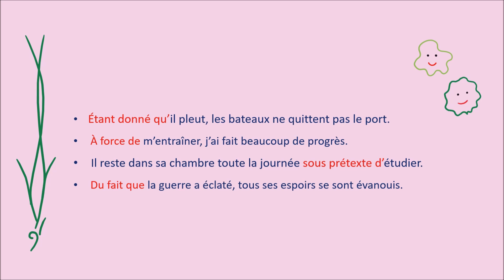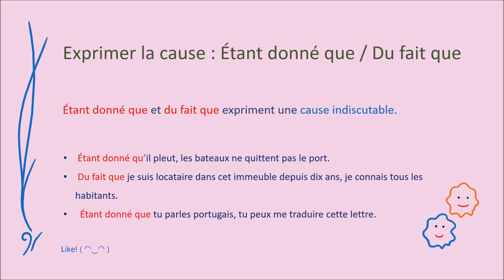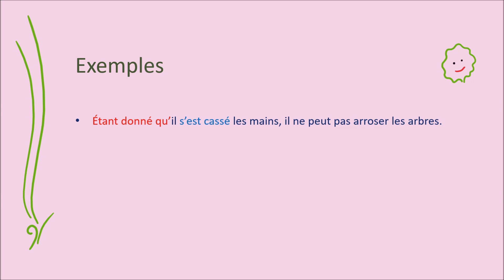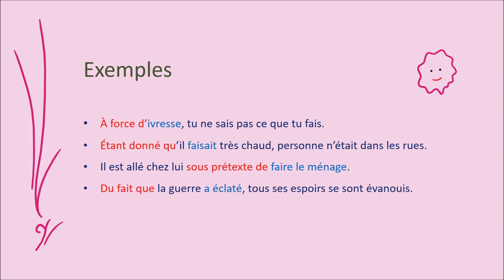Comment exprimer la cause? 1 - B2 - La grammaire française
Today we learn some ways of expressing reason in French. Do you know and use them properly?
Aujourd’hui on apprend à exprimer la raison avec ÉTANT DONNÉ QUE, DU FAIT QUE, À FORCE DE, SOUS PRÉTEXTE DE. Vous les utilisez souvent?

00:00 introduction
00:33 warm up
01:05 lesson
02:34 examples

french grammar
apprendre la grammaire française